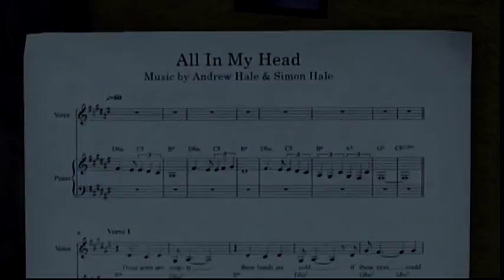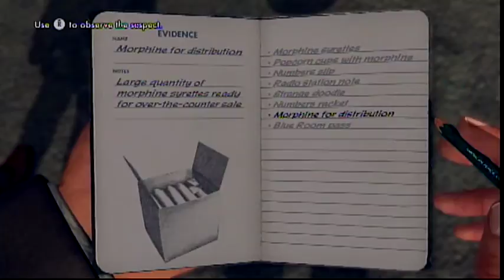L.A. Noire Day 6 - 2 / 22